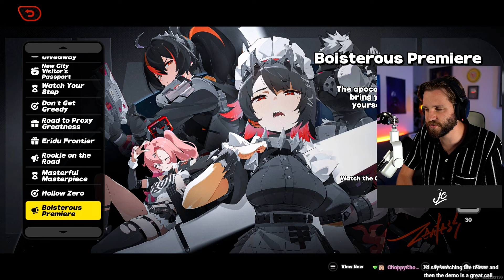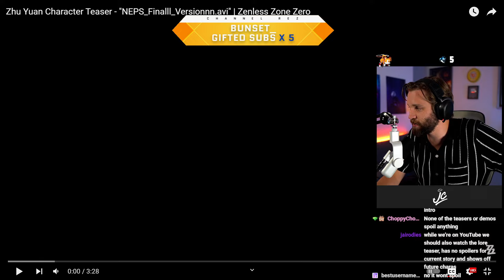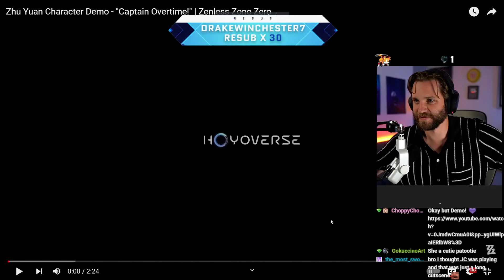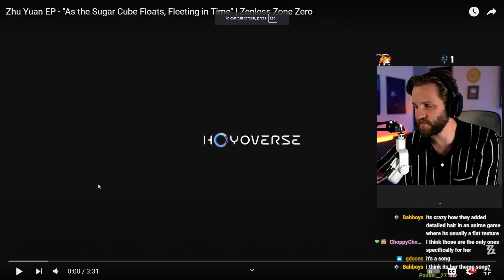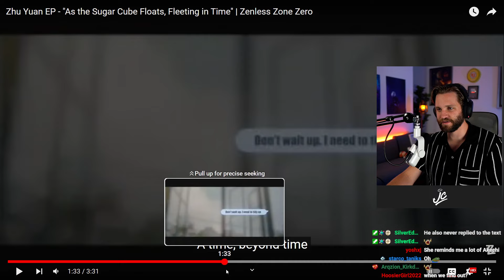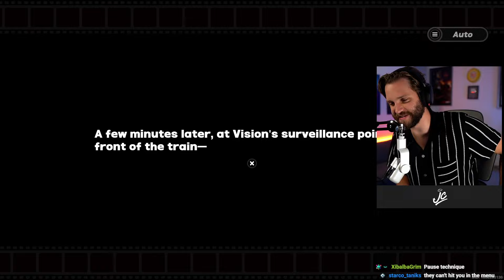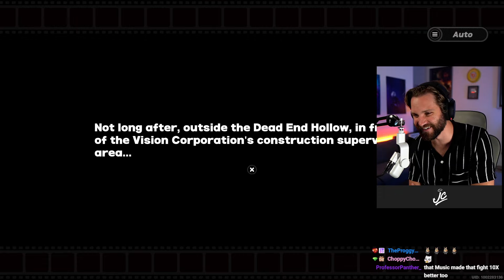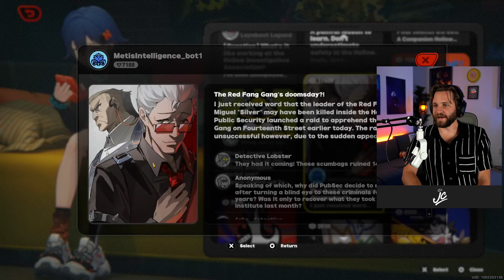JC PLAYS ZENLESS ZONE ZERO (ZZZ) (Part 4)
Here you can find the latest reactions, highlights, and funny moments from JC & Em on Twitch!